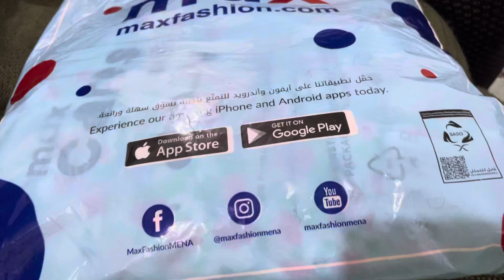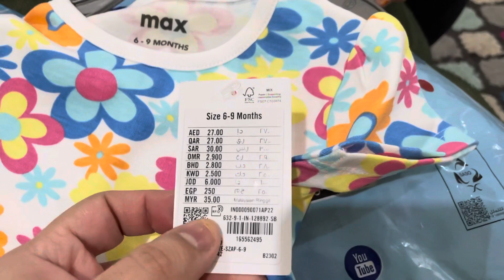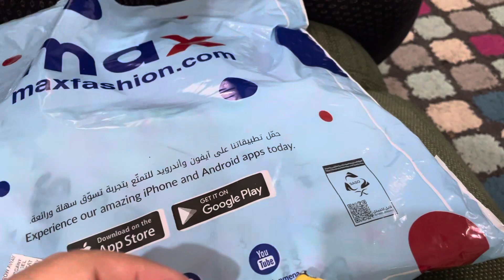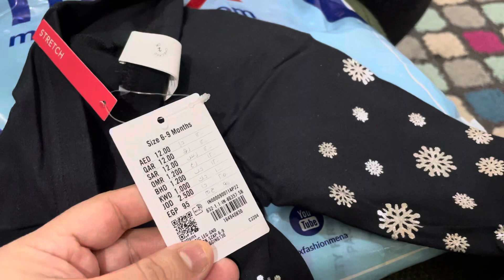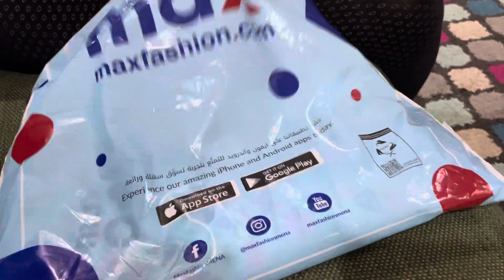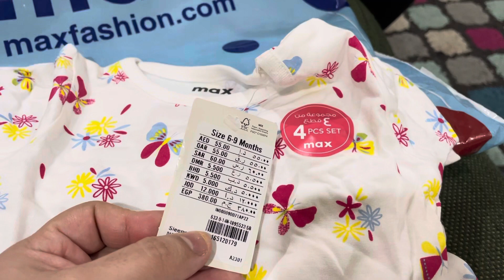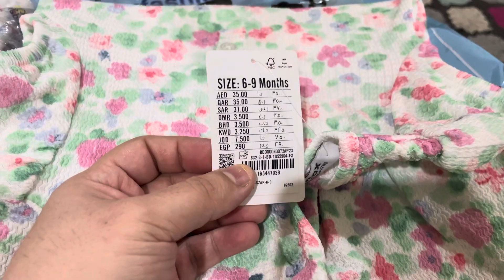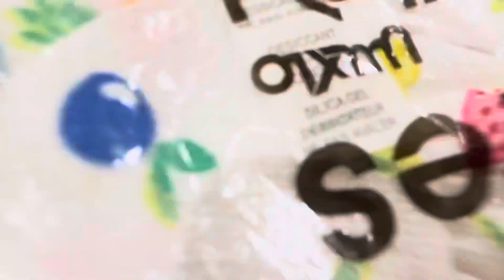Maham ke garmiyon ke kapde || shopping haul from max || Sanam’s vlogs